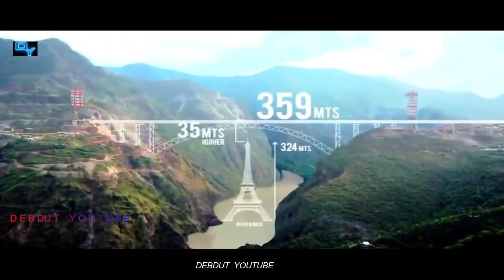India's Mega Projects - That Shocked The World || 2021 - 2030 || Debdut YouTube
Indias top mega projects

Background Music
Credit - Infraction